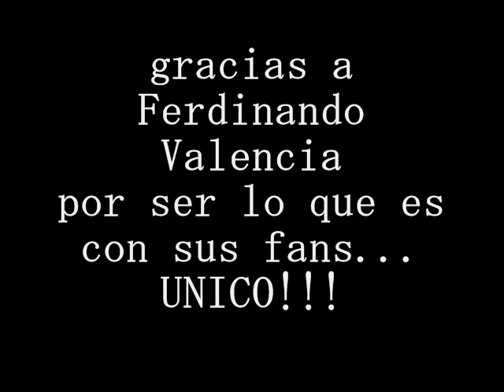Ferdinando Valencia - homenaje al actor mexicano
homenaje al actor mexicano Ferdinando Valencia - Cuando me enamoro - La fuerza del destino - Cameleones - En nombre del amor - Tormenta en el paraiso